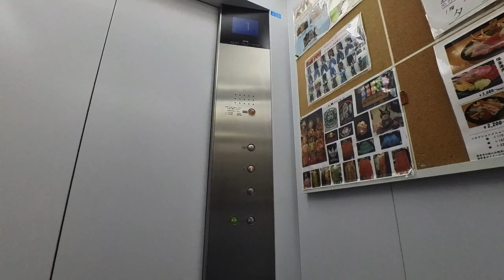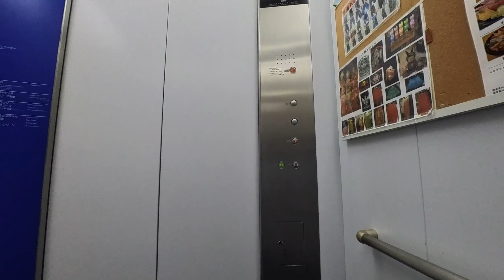宮城県塩釜市マリンゲート塩釜のエレベーター